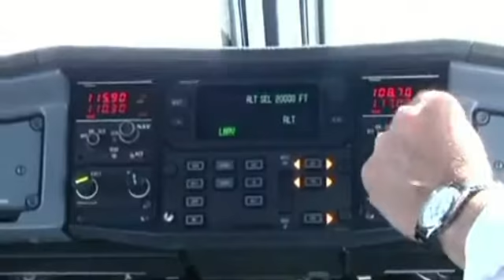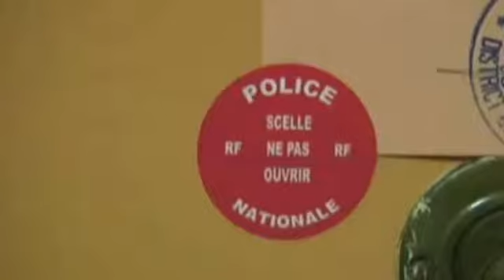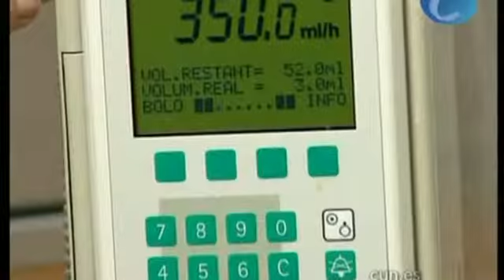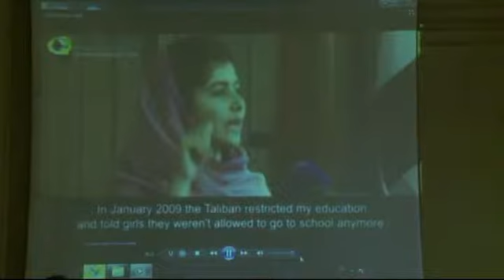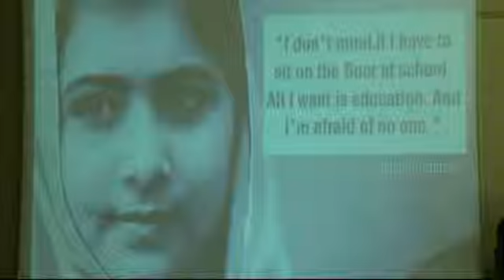NOTICIERO DEL 10 DE ENERO 3ERA PARTE